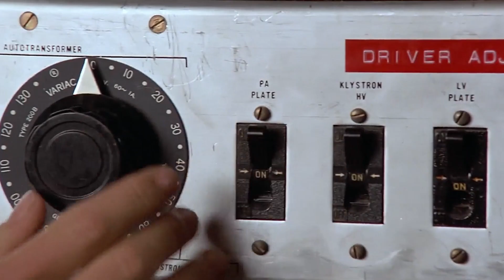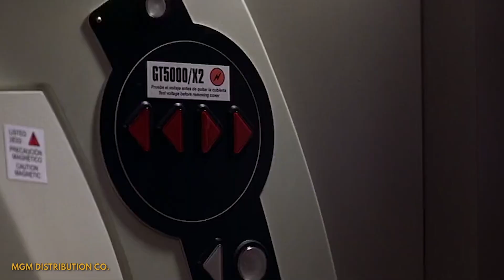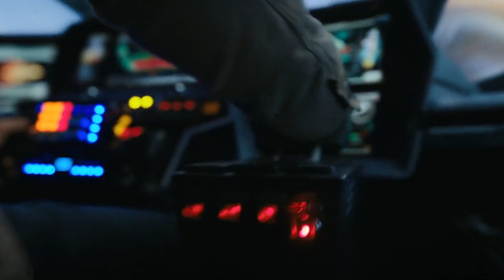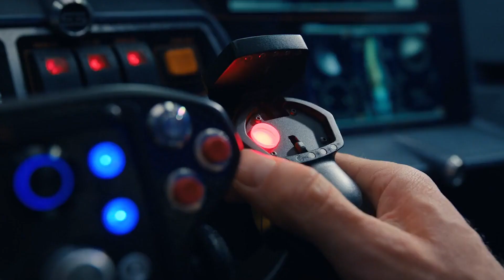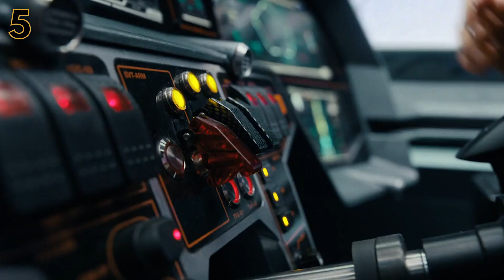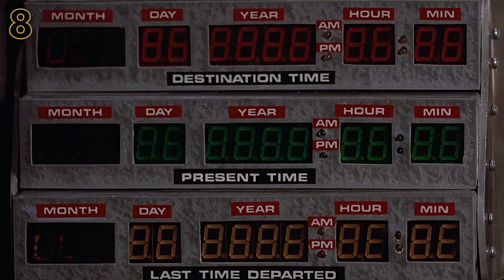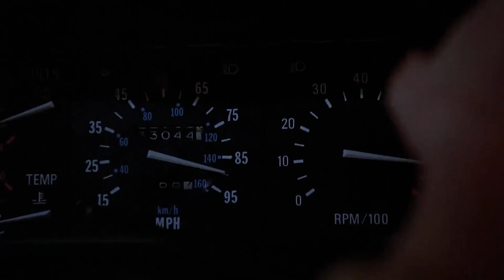The Adam Project Plot Holes (And Other Time Travel Movie Mistakes)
Ah time travel. It’s that thing we both are pretty sure can’t happen but also, theoretically, it totally can. Except that it can’t. One argument is that if time travel existed, we’d already know. There was even a group of MIT students that hosted a party for time travelers to give them a fixed point to converge, but as far as we know the party was a bust. Regardless, we can’t resist the allure to rewrite the past or fast forward to the future. The problem always arises is what happens when something in the past is changed. Can you kill your own grandfather and then cease to exist, or is there some sort of multiverse where that one change creates an entirely new timeline. Except the scientific multiverse is about a specific particle zigging when perhaps it should have zagged creating  new reality, but number of instances where that change wouldn’t effect anything means there would be an almost infinite amount of identical universes with no perceptible change. Unless ‘time travel’ is actually just you running around all those parallel realities. Now the actor from Deadpool has to team up with the actor for Gamora to slip back in time to tell the actor who plays Bruce Banner to not invent time travel after all, bringing with it the same old Causality Loops.

Chapters:
0:00 Intro
0:54 The Issue of Magnets
1:34 The When of Time Travel
2:52 Sorian Would Need Adjustments
3:51 Kirk’s Glasses
5:10 Back to the Future is a Sad Story
6:14 Skynet is Stupid
7:13 Captain America
8:23 Butterfly Effect
9:20 WIther Marty McFly?

Written by: Ryan Carbrey
Narrated by: Justin Freitas @JustinFreitasVO
Edited by: Gullivar Du Katt